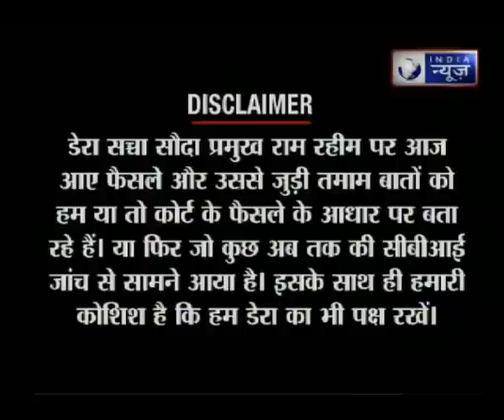Tonight with Deepak Chaurasia: राम रहीम का 'गुंडा'राज, हिंसा की आग में जल उठा पंचकूला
आज हम आपको उस इंसान के बारे में बताएंगे जो कहता है कि न वो संत है, न फरिश्ता, न गुरु, ना भगवान... बल्कि है एक इंसान. लेकिन आज इसी इंसान ने पंजाब और हरियाणा समेत देश के 5 राज्यों को हिंसा की आग में झोंक दिया जिसमें अब तक 31 लोग मारे जा चुके हैं और 300 से ज्यादा लोग घायल हैं. आप इसकी बातों को सुनिए और इसके समर्थकों की ओर से की गई हिंसा की तस्वीरें देखिए.